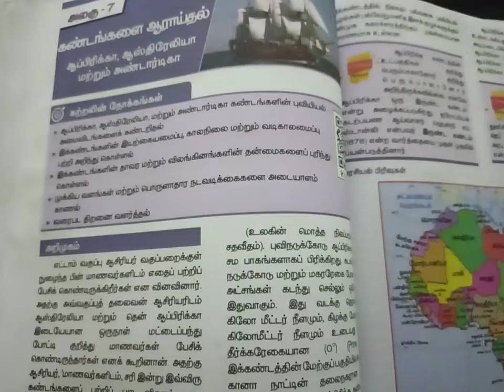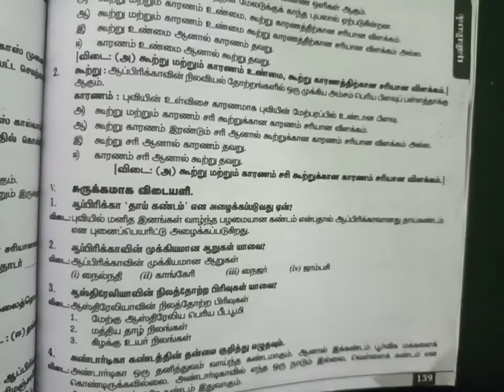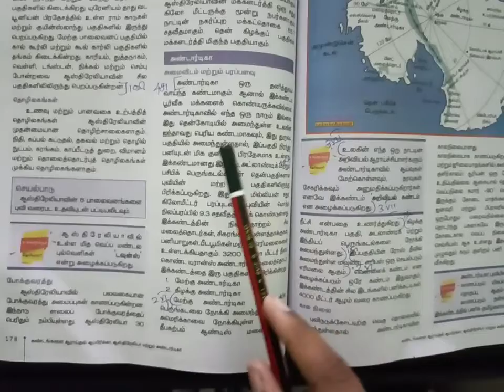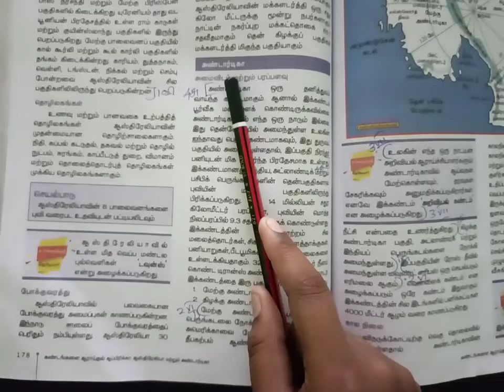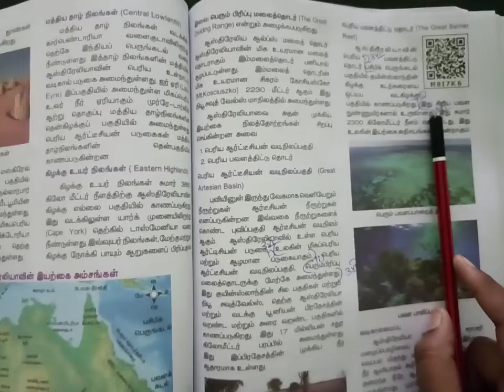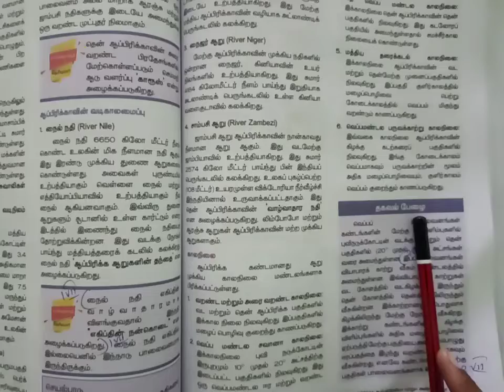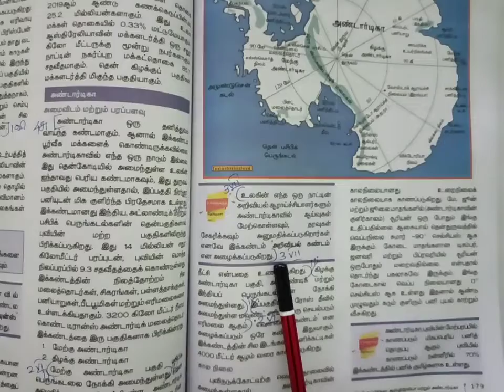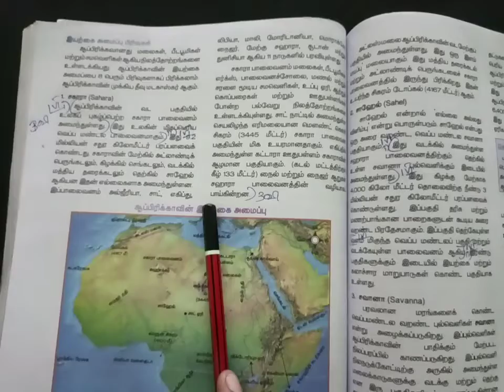8th Std Social Science Book Geography 7 கண்டங்களை ஆராய்தல் Book Back Marked in Book 2 Mark 5 Mark